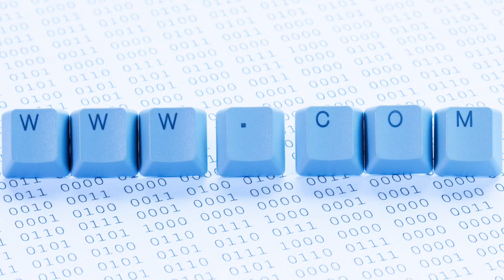🆕best Digital Marketing Agency India Best Digital Marketing Agency Services Must Watch!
One of the most common questions business owners have is whether they should invest in a website and social media channels. This video will answer that question by doing a cost/benefit analysis of owning and operating those Digital Properties.

You can learn about best digital marketing agency India, you must

The video is showing best digital marketing agency India information but also try to cover the following subject:
-best digital marketing agency services
-best digital marketing agency in Chennai
-best digital advertising agency in Chennai

So you would like to find out more about best digital marketing agency India, I did too and here is the result.
Best digital marketing agency India intrigued me so I did some research and uploaded this to YT .

Follow our video clips regarding best digital marketing agency India and various other similar topics on

Have I responded to all of your questions about best digital marketing agency India?
People who searched for best digital marketing agency services also searched for best digital marketing agency in Chennai.